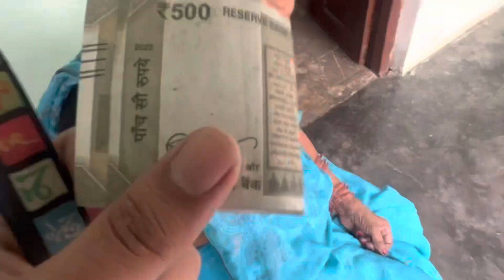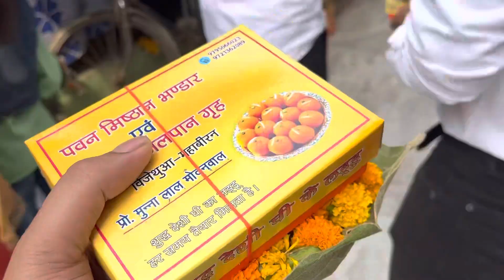गाँव की दिनचर्या